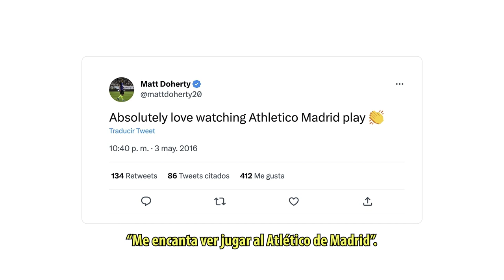Matt Doherty: "Estoy muy ilusionado"